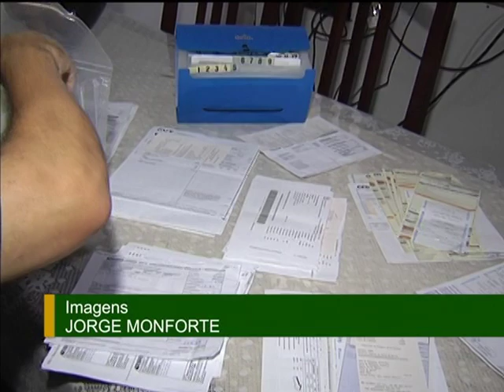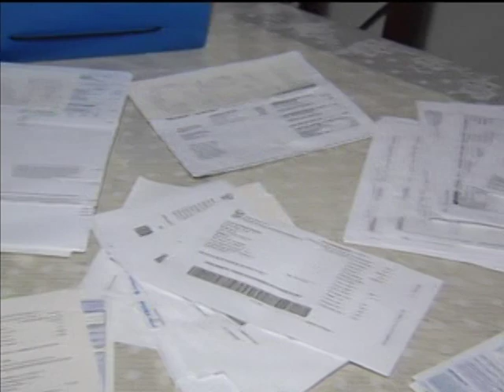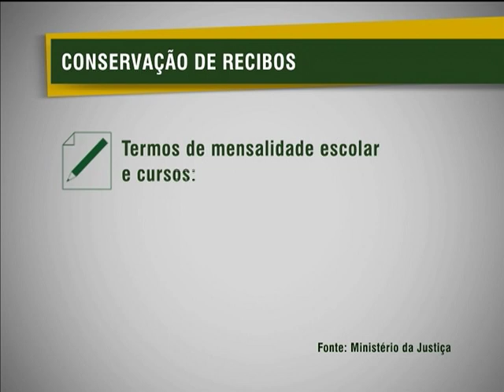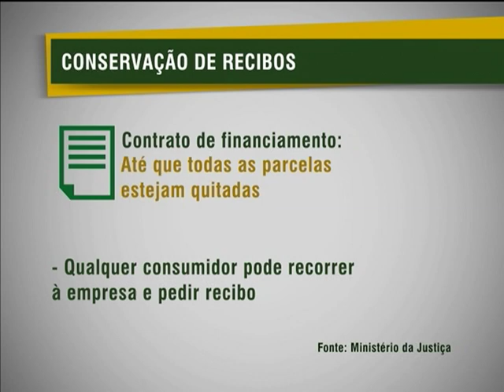Recibo Anual de Quitação de Débitos ajuda a reduzir número de comprovantes de pagamentos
NBR NOTÍCIAS - 18.01.13: No começo do ano, muita gente faz uma "faxina" para tentar diminuir a quantidade de papéis guardados em casa. Alguns recibos, como de pagamentos de impostos, por exemplo, devem ser guardados por cinco anos. Uma alternativa para reduzir a pilha de documentos é o Recibo Anual de Quitação de Débitos.